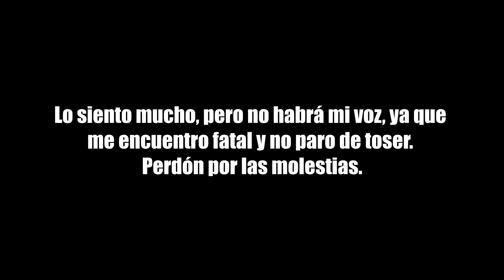Pokémon Legends Arceus Nuzlocke Ep.4 - KIRA Y SU PIKACHU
Cualquier Duda, Ayuda o Sugerencia la podéis dejar en los comentarios.